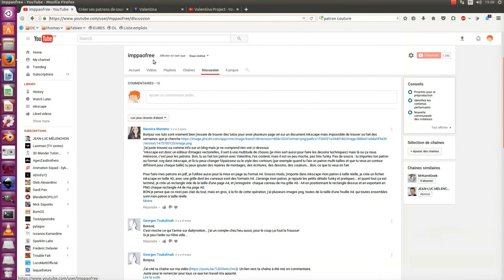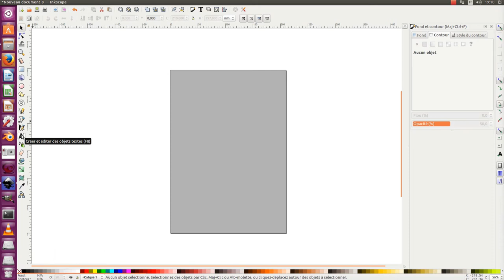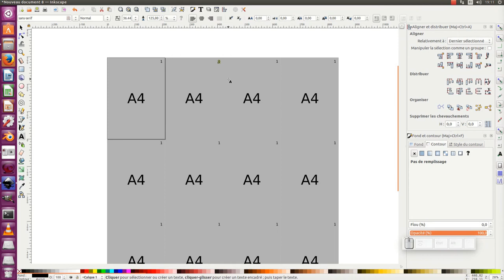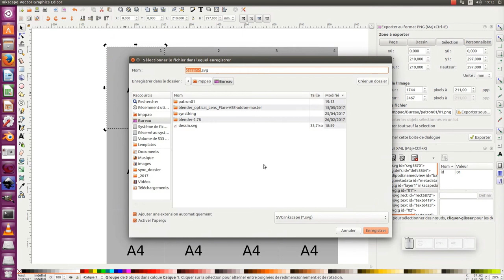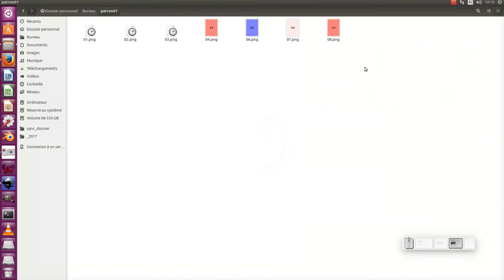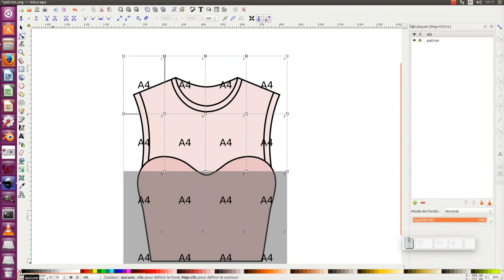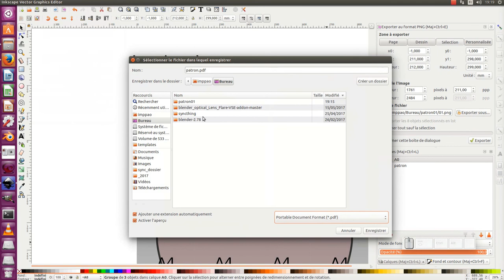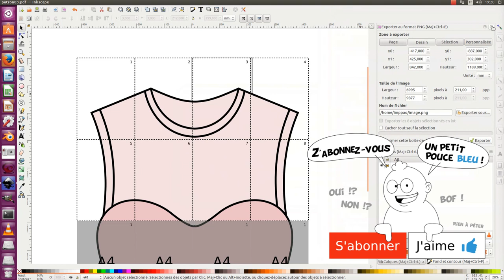Tuto inkscape : assemblage de feuille A4 pour l'impression d'un patron de couture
Nous allons découvrir au travers de ce tuto comment créer un assemblage de feuille A4 pour l'impression d'un patron de couture.
Pour celles et ceux intéressés par la création de patron de couture voici un logiciel libre :